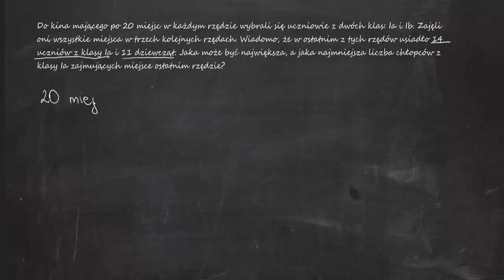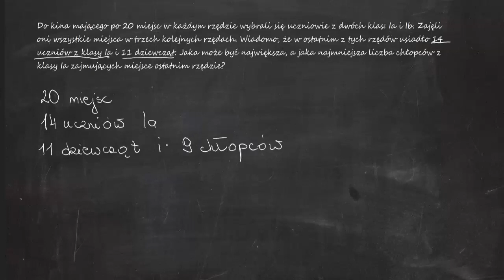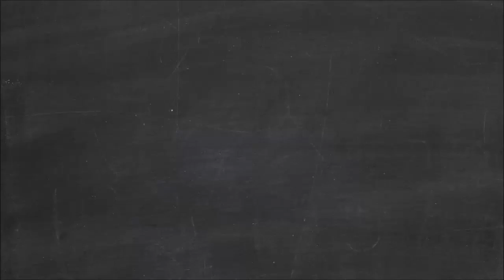Do kina mającego po 20 miejsc w każdym rzędzie wybrali się uczniowie z dwóch klas: Ia i Ib.